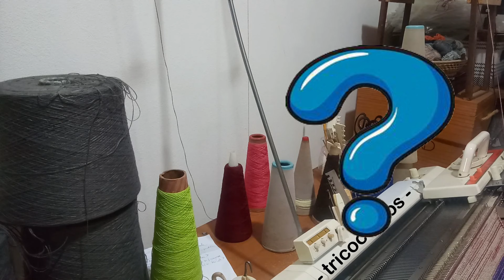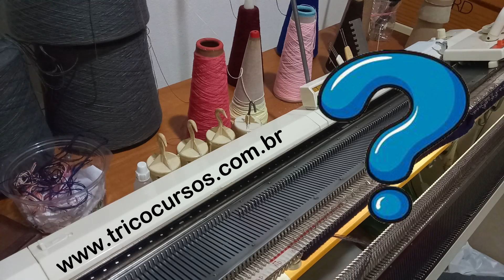30 – Respondendo as principais perguntas recebidas. Até levei um pito (merecido!)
Obrigada, gente! Gostei demais das perguntas. A seleção delas foi pelo número de perguntas similares. Assim respondo à maioria de vocês.
Mas pode, sim, continuar perguntando. Prometo responder mais adiante.
E obrigada pelo carinho. É muito bom saber que conseguimos difundir alguma luz sobre os problemas que todas nós, tricoteiras, tivemos, temos ou teremos. Abração!

📛Seja aluna tricocursos e aprenda tecer peças perfeitas em tricô a máquina, com independência e criatividade. Descubra aqui mais informações

Já é aluna tricocursos? Acesse sua área exclusiva com as videoaulas e atendimento digital por Whatsapp e Telegram

Quer comprar uma máquina? Conheça os modelos mais populares de máquinas de tricô do Brasil

Tem uma máquina de tricô em casa com defeito? Encontre a assistência técnica mais próxima

Precisa de fios? Conheça as lojas que enviam fios para todo o Brasil

COMPARTILHE e CONTRIBUA para o CRESCIMENTO do CANAL👊🏻

Conteúdos do canal:
tricô a máquina, tricô, dicas de tricô, como tecer roupas em tricô, manutenção de máquinas de tricô, tudo sobre máquinas de tricô, dicas de tricô à máquina, dicas para a tricoteira.

00:00 – Unindo duas perguntas
06:12 – Minha primeira blusa de tricô
07:15 – A pequenez de uma “professora autorizada”
08:58 – Sobre receitas/aprender a fazê-las
11:00 – Se eu tricoto para “fora”?
11:48 – O dinheiro sempre é consequência!
13:40 – Só tinha o boca a boca!
16:53 – Cada pessoa tem seu tempo até aprender bem